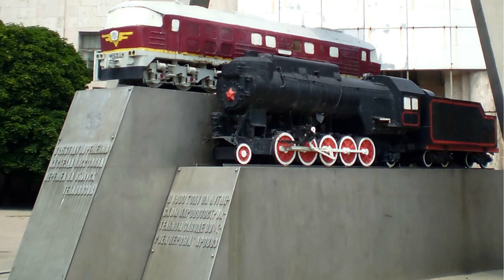EDC кустарный нож